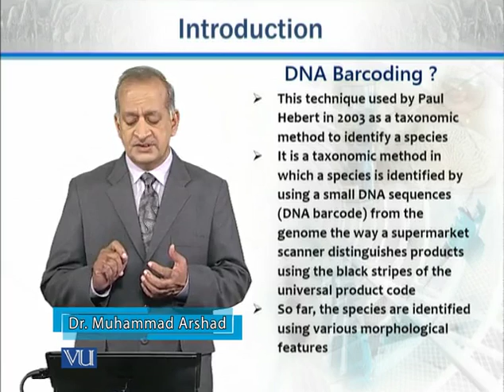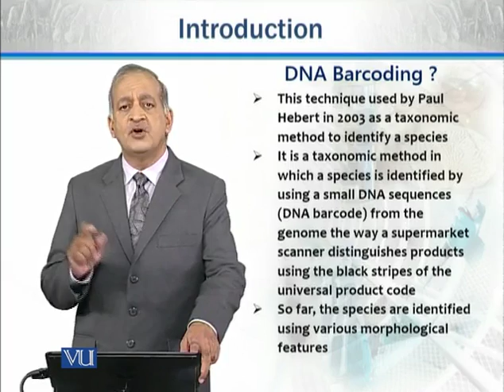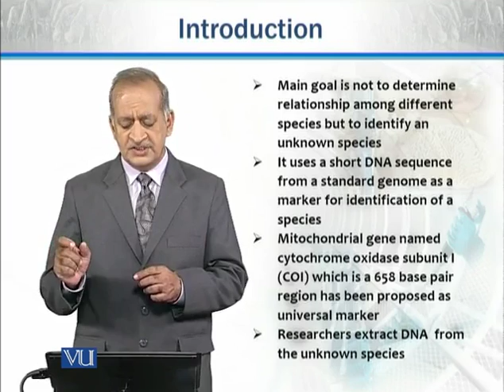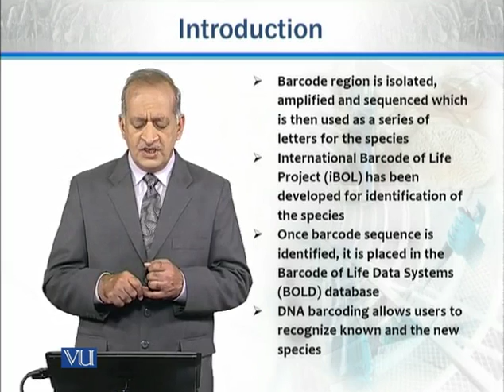ZOO731_Topic099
Topic: 99